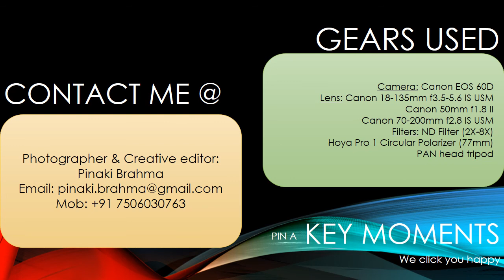pin@Key_Moments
my first photography portfolio. a collection of my best shots from genres ranging from portrait to landscapes to creative editing